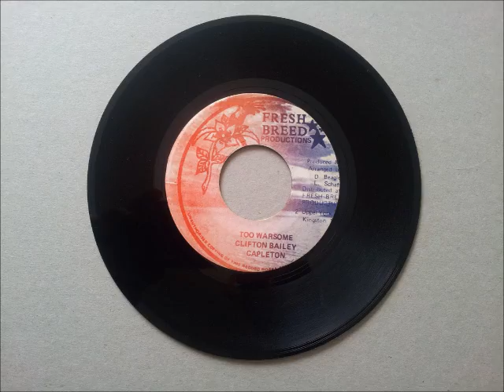Capleton Too Warsome